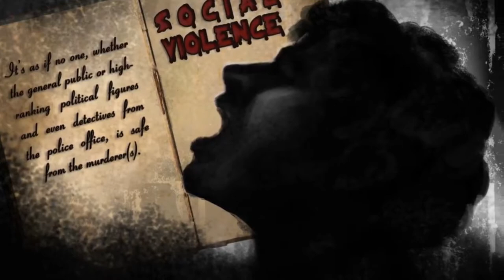Devil In The Capital - Trailer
Devil In The Capital